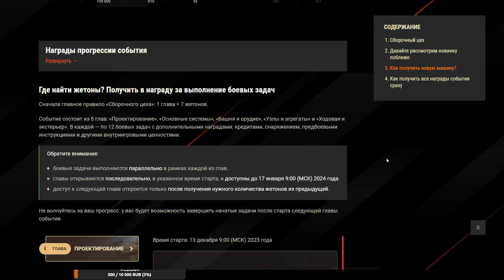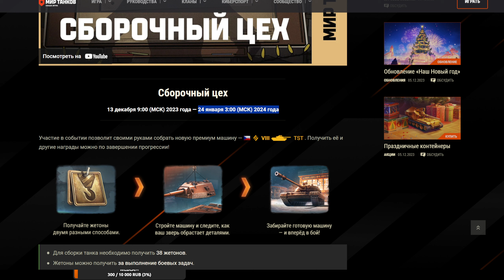Сборочный цех: TST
Привет, показываю сборочный цех. TST
Каждые 100 подписов - голда.